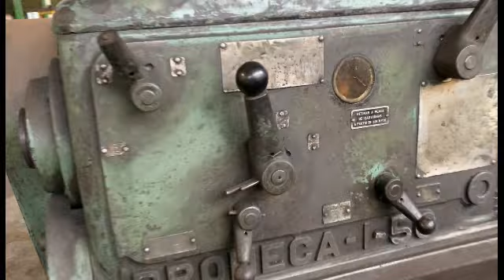TORNO MECÂNICO PROMECA MODELO I500 ML34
Torno Mecânico Promeca Modelo I500 ML34- Usado
Código do Produto: ML34